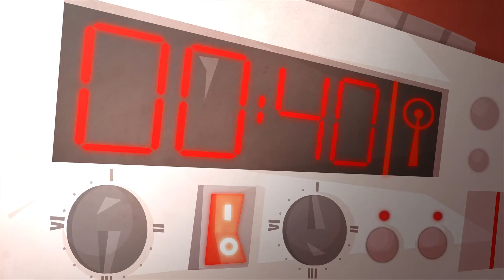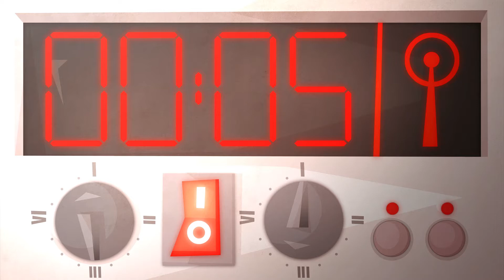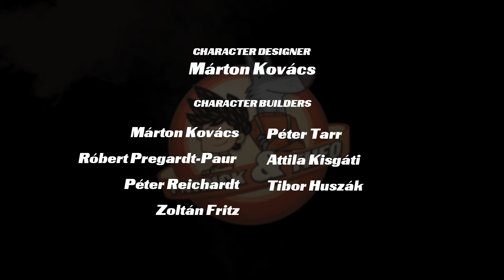Patrick and Theo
MOME Diplomafilm
Rendezők: B. Nagy Ervin, Kovács Márton, Nagy Marci

Pilot episode: The Man Who Liked Pancakes
In the wild future, where weird science and natural wonders walk hand in hand a boy, and his dog decides to take a stand as the last, self-appointed supercops.